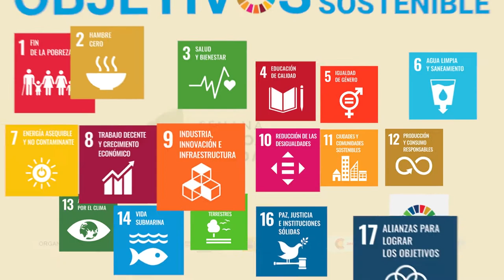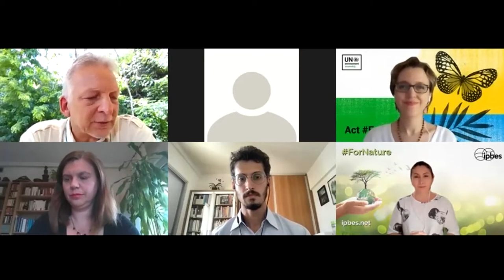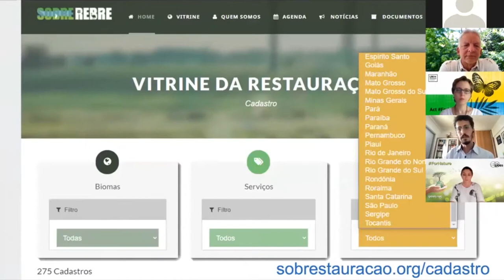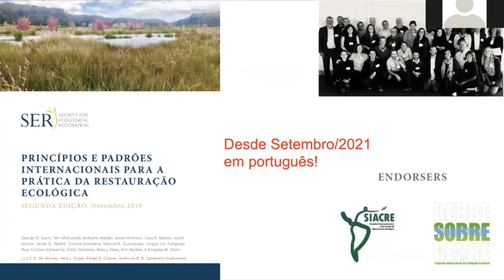Restauración de ecosistemas y soluciones basadas en la naturaleza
Iberoamérica tiene un elevado potencial para la regeneración de ecosistemas terrestres y marinos, así como para aplicar soluciones basadas en la naturaleza (SbN). Este enfoque es fundamental para enfrentar la triple emergencia a la que se ha referido la UNEA este año: cambio climático, pérdida de biodiversidad y contaminación.

En este panel se profundizará en las oportunidades de las SbN y de los ecosistemas naturales en la región, en el marco del decenio para la restauración. Además de los beneficios ecológicos, como la protección de la vida silvestre y la mejora del suelo, tienen amplios beneficios económicos, generando empleos verdes y estimulando una nueva economía regenerativa.